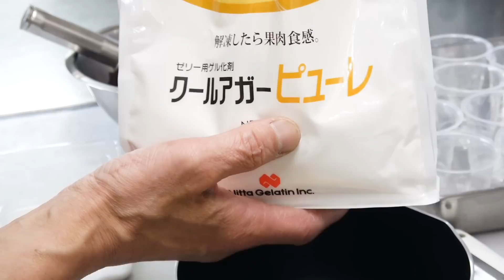カシス オレンジ ジュレの作り方 カシスオレンジゼリー 果肉食感ゼラチン ｜ビルソンローラーズ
ご存知！カシスオレンジをジュレにしてみましたー

しかも、果肉食感になるというゼラチンで作る！

大人なゼリーをあなたも作ってみてねー

【recipe】
 [ カシスオレンジジュレCassis Orange Jelly 9個分　9 pieces ]
カシスピューレCassis puree　150g
グラニュー糖Granulated sugar　25g
ゼラチンgelatin　7.5g
水Water　300g

オレンジジュースOrange juice　200g
グラニュー糖Granulated sugar　60g
ゼラチンgelatin　4g
水Water　320g

 [ decoration jelly ]
グラニュー糖Granulated sugar　90g
水Water　340g

クエン酸citric acid　1.5g
水Water　40g
レモン汁Lemon juice　10g

◆bilsonで使っている食材案内（一部）
・本和香糖（モンブランのスポンジや焼き菓子に使用）
・アーモンドプードル：カリフォルニア産
・アーモンドプードル：シシリー産（マカロンに使用）

◆お手頃製菓用チョコ
・クーベルチュールスイート
・クーベルチュールミルク
・クーベルチュールホワイト